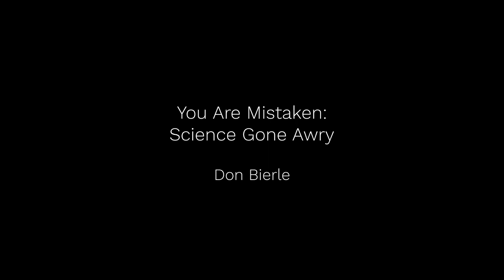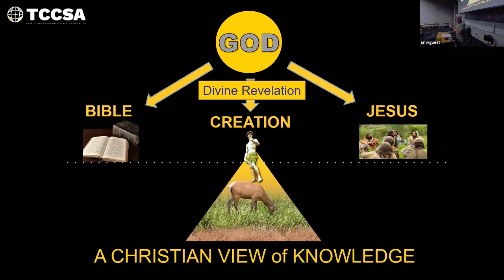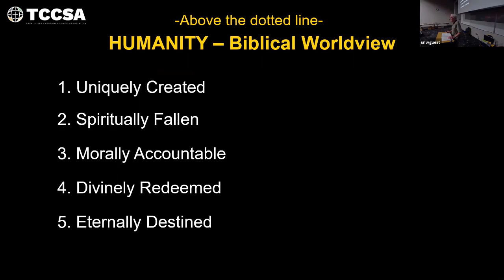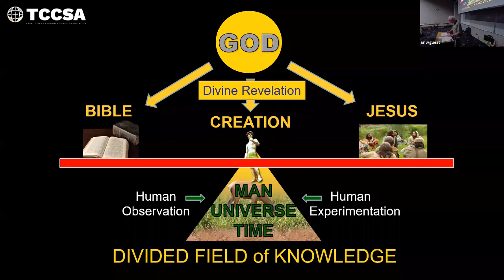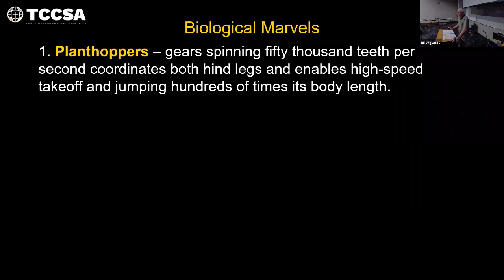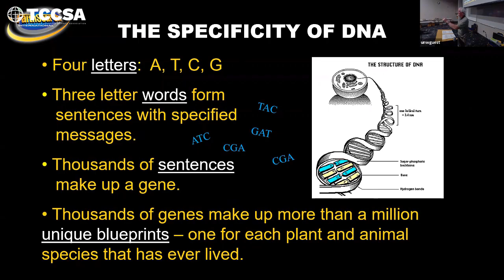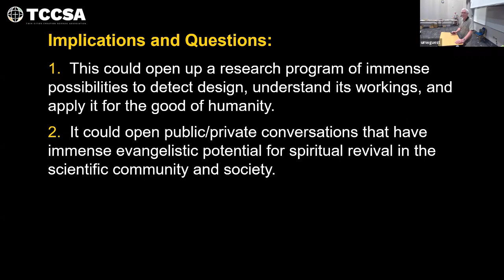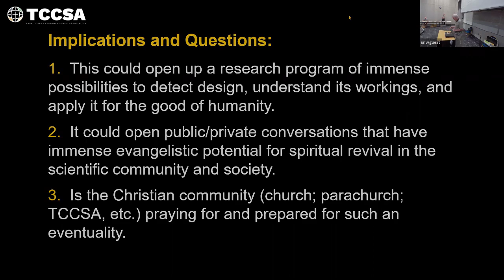You Are Mistaken - Don Bierle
The first part is taken from Jesus' response to the Pharisees concerning the resurrection in Matthew 22:29. The complete statement is "You are mistaken because you know neither the scriptures nor the power of God" (NEB). Science and its views of origins are mistaken because it is operating on a limited knowledge base, rejecting the scriptures and the power of God.

As a result, it will be impossible for science to arrive at a correct understanding of creation and the natural world. The current drift from Darwin and the contrasting trend toward intelligent beginnings, once again leaves scientists wondering where they went wrong. Christians have the answer.

The issues that would be addressed would include 1) a Christian view of knowledge; 2) five components of a Biblical worldview of the creation that are all denied by the current science consensus; 3) the good that science could do for mankind if redirected from its "mistakes."